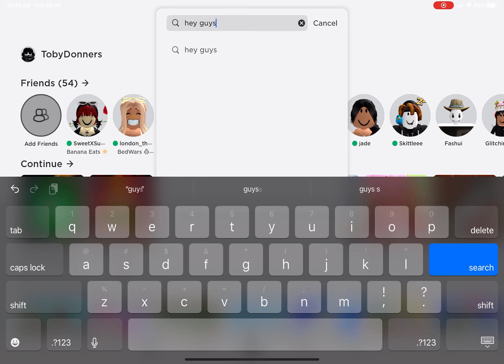Lem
My daughter lem